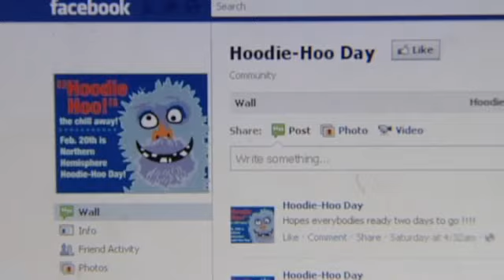Hoodie Hoo...What?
Hoodie Hoo Day is a Northern Hemisphere holiday that's meant to chase away winter.